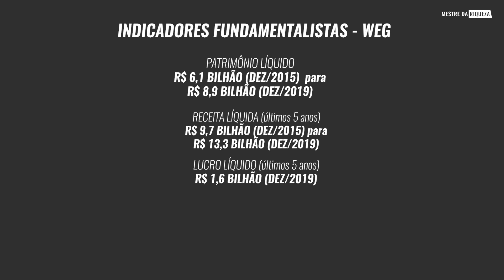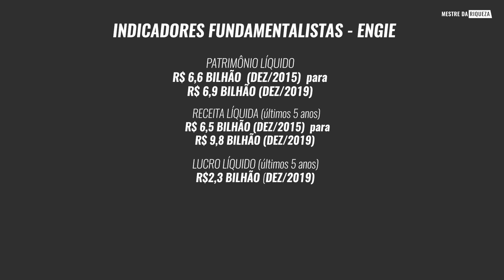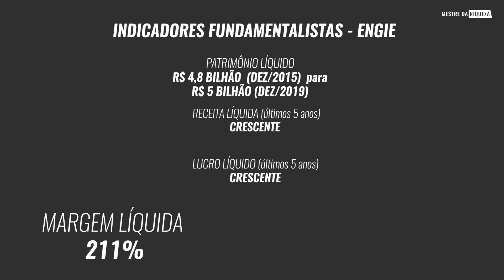3 TOP AÇÕES QUE TODO INVESTIDOR DEVE TER!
Neste vídeo compartilho com vocês 3 TOP ações que todos investidor deve ter na carteira.

As 3 ações mencionadas no vídeo considero que vão estar na minha aposentadoria por ser empresas muito eficientes e lucrativas.

Entre na minha comunidade do Telegram e tenha acesso a conteúdos EXCLUSIVOS, inclusive eu posto minhas compras e vendas de ativos ali de forma GRATUITA e oriento vocês diariamente com áudios sobre o andamentos das notícias e do mercado.